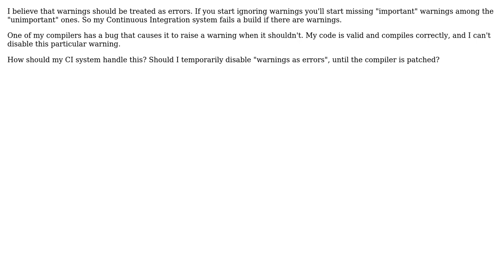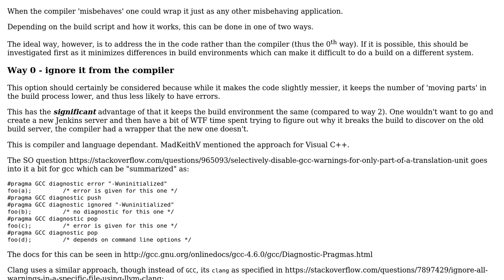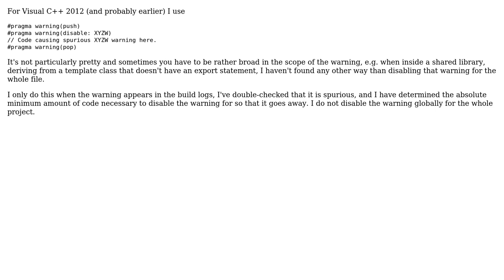Software Engineering: Handling compiler bugs in Continuous Integration (2 Solutions!!)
Software Engineering: Handling compiler bugs in Continuous Integration

With thanks & praise to God, and with thanks to the many people who have made this project possible! | Content (except music & images) licensed under CC BY-SA | Music | Images & others | With thanks to user sourcenouveau user Joris Timmermans and the Stack Exchange Network Trademarks are property of their respective owners. You are responsible for your own actions.